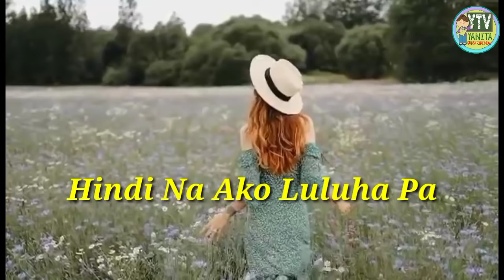Part 2.Hindi Na Ako Luluha Pa|YANITATV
RELATED CHANNEL
Maharlika tv.
Kaalaman
Clarktv
Pinoy Mystery
Pinoy Mystery Channel
Tinagalog
Jevara PH
Tỉnig Ph
Bulalord
Gazebo
Sankayjanjantv
Munting Kaalaman
Kra Stories

TRENDING Topics
Bitag Official

Jamill
Agassi Ching
Jomar Lovena
Ivana Alawi
Raffy Tulfo
Zeinab Harake
Congtv
Brusko Bro's

Choox tv
Akosidogie
ML DiscipleGaming